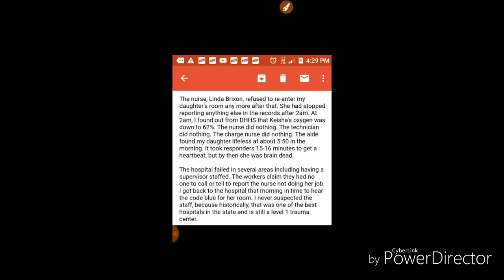The Nurse! The Keisha White Story #2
Linda Brixon the nurse!